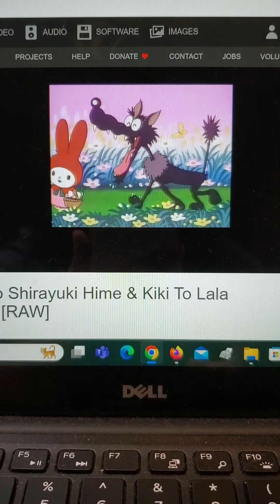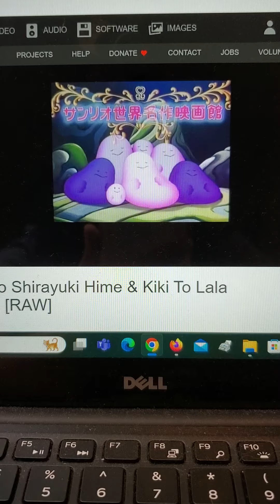サンリオ世界名作映画館 OP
サンリオ世界名作映画館 のオープニングです。